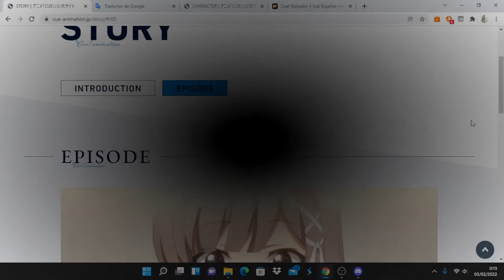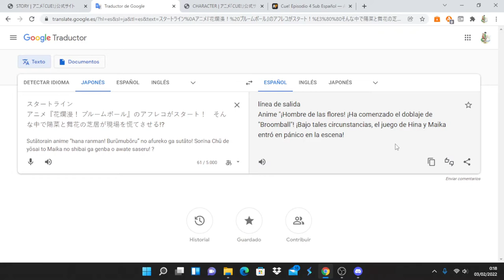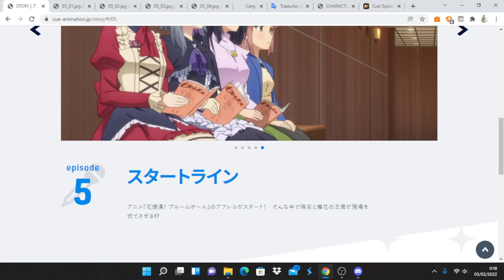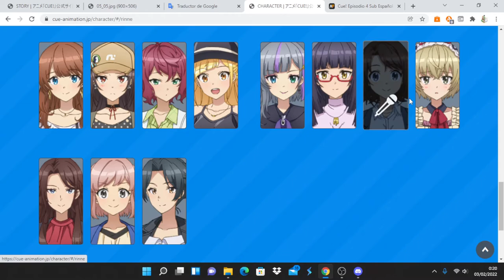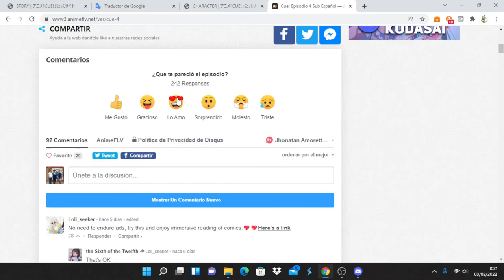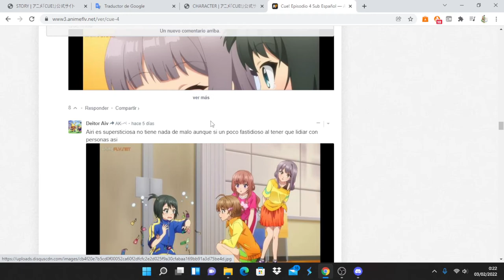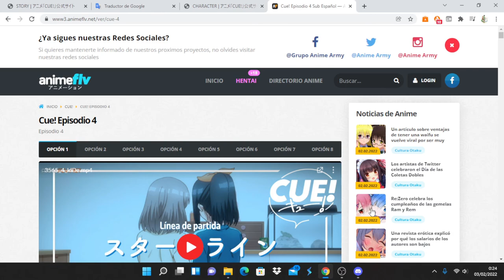Cue! comentando avance del capitulo 5